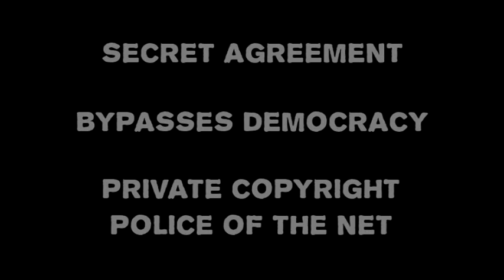Robocopyright ACTA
"Music and movie industry lobbyists keep telling us that we need to get rid of filesharing on the Internet...Luc Devigne from the European Commission, will give you the details of our plan..."

ACTA!

Secret agreement / bypasses democracy / private copyright police of the Net